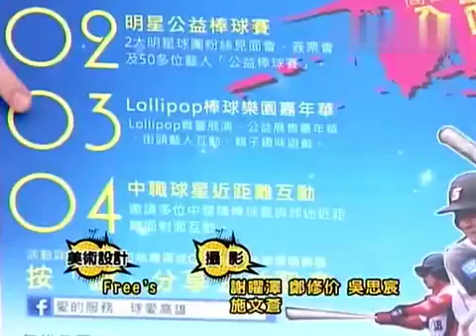国光帮帮忙 20131210 国光鉴定团！哪位整形美女的脸蛋最贵？ 004